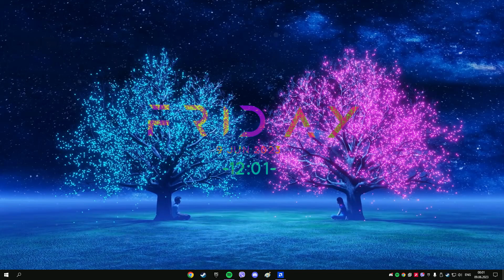Star love | Wallpaper engine | Work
This video for my 💻work💻 in steam.
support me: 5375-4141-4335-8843